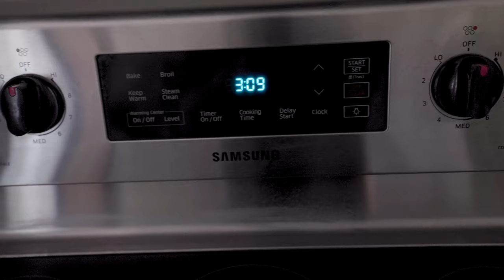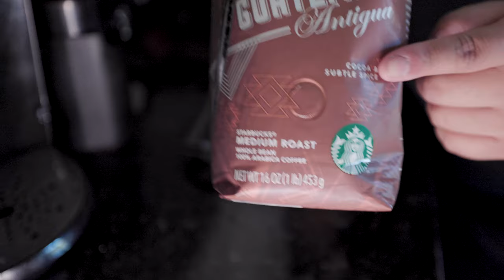Get to know me: 40 facts about me!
This was my first video without 4Souls (my old channel) and this video was super fun to make !
Gear I used to record:
~Camera Body (Canon EOS R6)
~Lens I used (Canon 15-35RF 2.8L)
~Microphone I used (Rode VideoMic Pro+)
~Vlogging Tripod I use (SwitchPod)